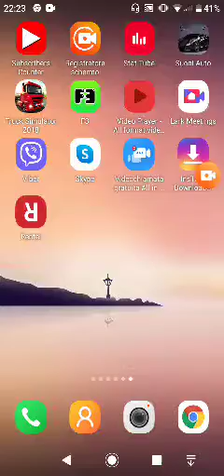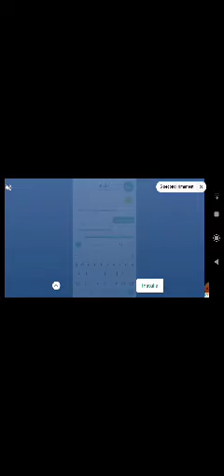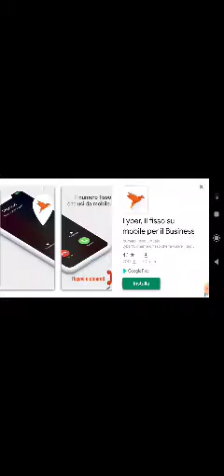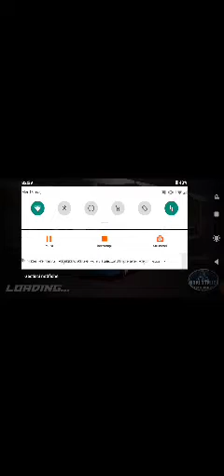Gioco di camion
X gli appassionati di camion